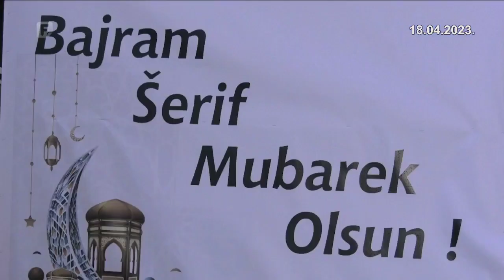Zajednički iftar u Odžaku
Već tradicionalno u Odžaku je i u ovog Ramazana održan veliki iftar na otvorenom. S preko 230 okupljenih postača, ovo je bio najveći iftar u Bosanskoj Posavini.

federalna.ba